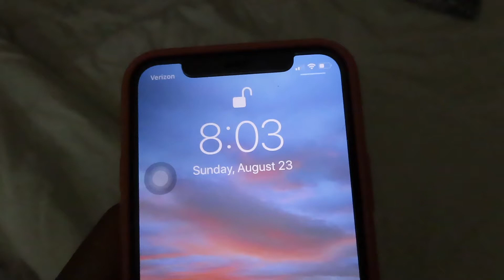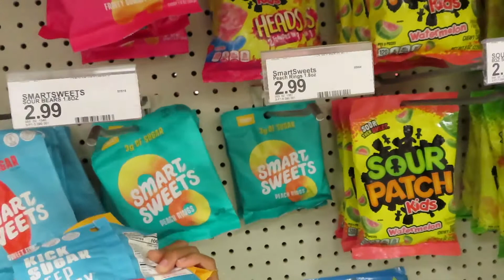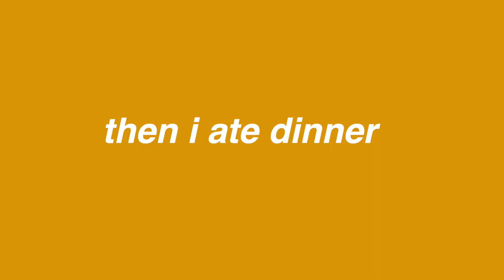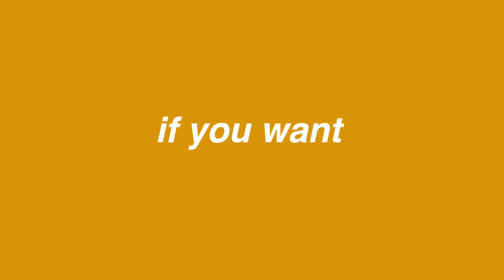my WEEKEND morning routine! + mini vlog *taste testing SMART SWEETS!*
SOCIALS
poshmark @julievle